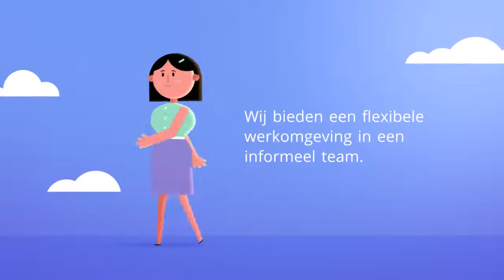Vacature Sales Support Medewerker!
Je bent communicatief vaardig en beschikt over een grote mate van doorzettingsvermogen en vrolijkheid. Je hebt ervaring in het geautomatiseerd verwerken van resultaten en in je werk weet je het tempo erin te houden. Je bent woonachtig in de buurt van Helmond en flexibel inzetbaar.